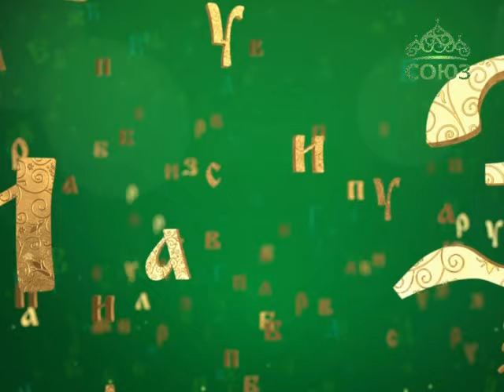Православная азбука. Благодарственные молитвы